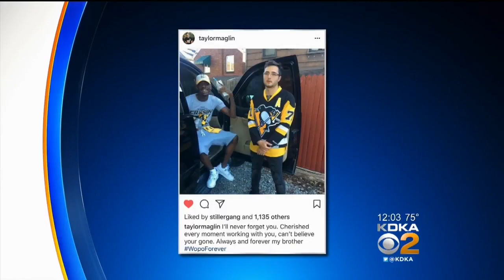Xxxtentacion & Jimmy Wopo K****d 5 mins apart 5 years ago today‼️ RIP🙏🏾